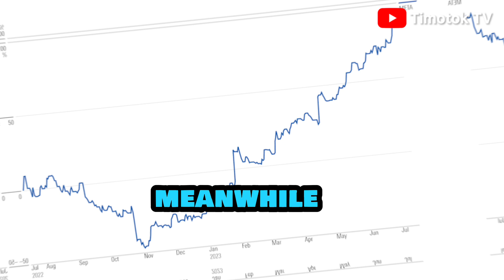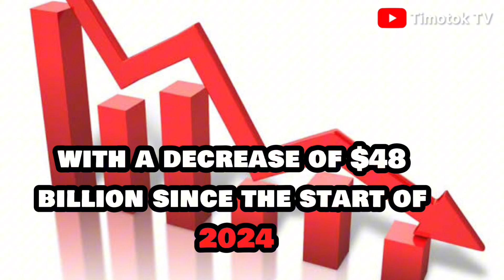Mark Zuckerberg Surpasses Elon Musk To Become World’s Third Richest Person, Dangote’s Wealth Soars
In this video you will learn about the new third richest person in the world, watch and don’t forget to share and drop your opinion on the comments section below